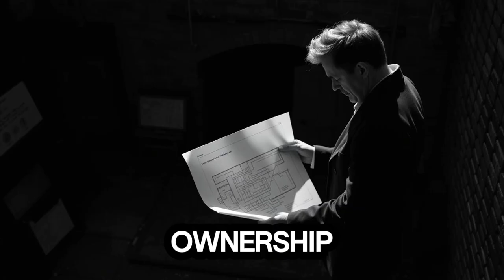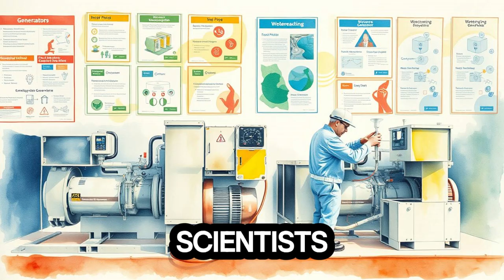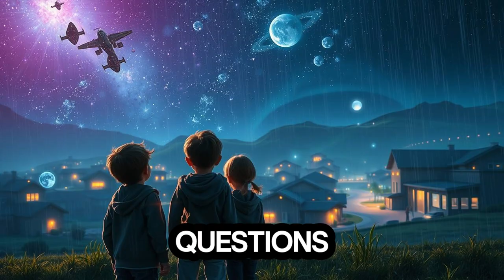Maxwell Chikumbutso's Generator: Powering Homes in Africa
Discover how Zimbabwean inventor Maxwell Chikumbutso is transforming lives with his groundbreaking, self-charging, fuel-free generator. In a world where over 600 million Africans lack access to reliable electricity, this invention offers a powerful, sustainable solution.

From lighting homes in rural villages to powering clinics and schools, Chikumbutso’s Saith Holdings Generator is changing the narrative around energy in Africa. Learn about his journey, the challenges he overcame, and the impact his technology is having on communities.

This is more than innovation—it’s an energy revolution made in Africa.